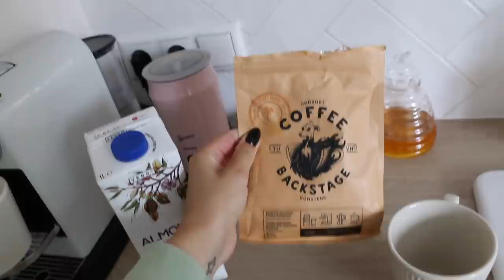Vlog: new beauty products & jewelry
Depop: @chanelette

Filming Equipment:
Canon 70D